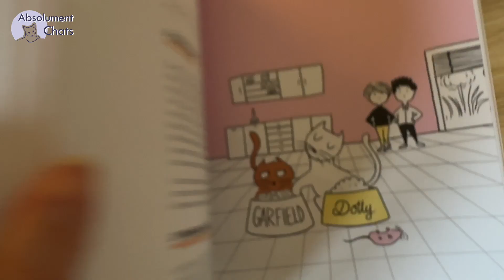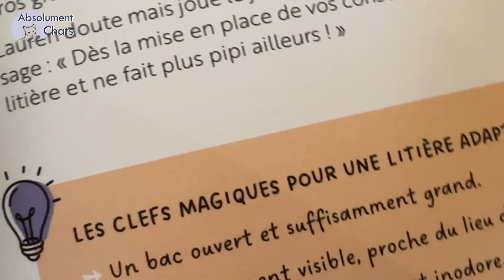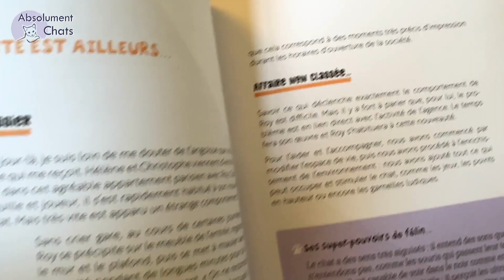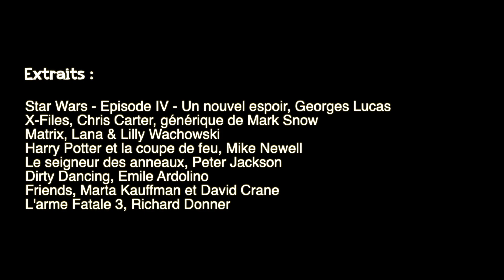Pipi de chat, le livre feelgood de Marion Ruffié et Delphine Oulès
Aux éditions Massin, illustré par Cathy Karsenty

Plein d'anecdotes sur notre travail de comportementaliste félin, des situations cocasses, mais aussi des cas concrets décryptés, et des conseils pour mieux comprendre votre chat ! Le tout sur fond d'humour, de légèreté, et de références cinématographiques !

Vous pouvez aussi le commander chez votre libraire préféré 😊

🎥 Extraits des films dans cette vidéo :
Star wars, épisode IV, un nouvel espoir, George Lucas
X-Files, Chris Carter, générique Mark Snow
Matrix, Lana & Lilly Wachowski
Harry Potter et la coupe de feu, Mike Newell
Le seigneur des anneaux, Peter Jackson
Dirty Dancing, Emile Ardolino
Friends, Marta Kauffman & David Crane
L'arme fatale 3, Richard Donner

⎯⎯⎯⎯⎯⎯⎯⎯⎯⎯⎯⎯⎯⎯⎯⎯⎯⎯⎯⎯⎯⎯⎯⎯⎯⎯  🎓  MES PROGRAMMES EN LIGNE 🎓 ⎯⎯⎯⎯⎯⎯⎯⎯⎯⎯⎯⎯⎯⎯⎯⎯⎯⎯⎯⎯⎯⎯⎯⎯⎯⎯

⎯⎯⎯⎯⎯⎯⎯⎯⎯⎯⎯⎯⎯⎯⎯⎯⎯⎯⎯⎯⎯⎯⎯⎯⎯⎯⎯  💡 POUR UNE CONSULTATION 💡  ⎯⎯⎯⎯⎯⎯⎯⎯⎯⎯⎯⎯⎯⎯⎯⎯⎯⎯⎯⎯⎯⎯⎯⎯⎯⎯⎯